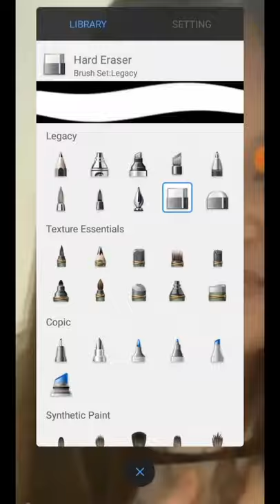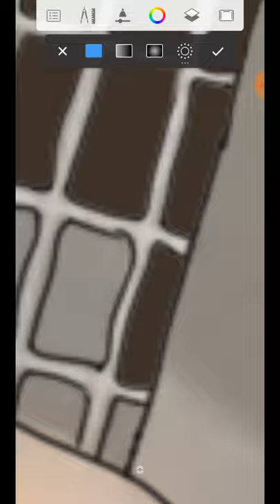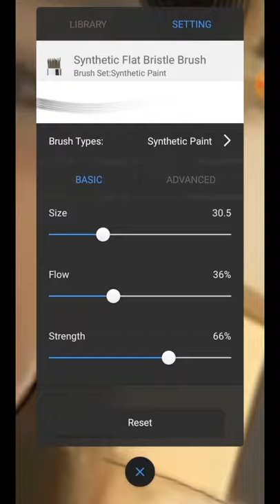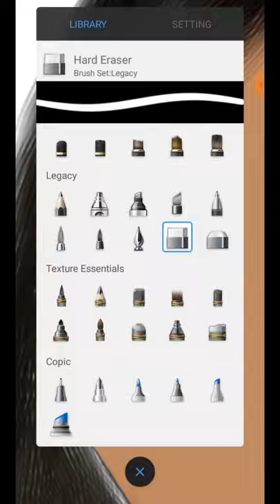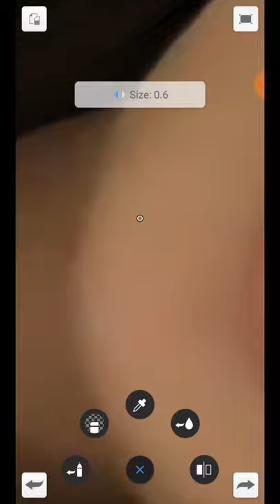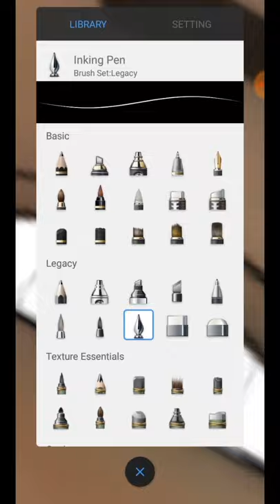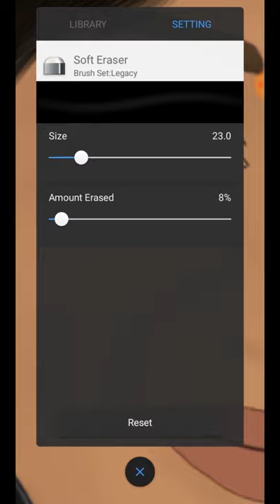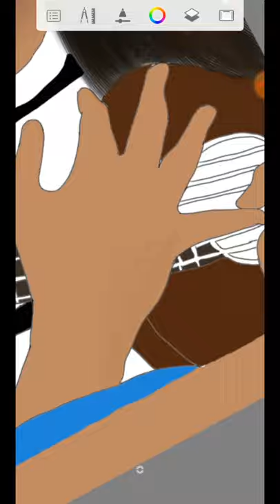Sketch Janine Berdin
Wa lang